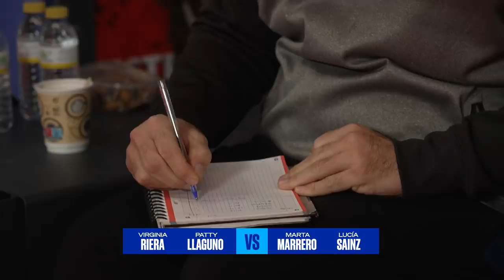Highlights Quarter-Final (Llaguno/Riera vs Marrero/Sainz) | Estrella Damm Alicante Open 2022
El tercer billete a las semifinales femeninas lo disputarían en el Centro de Tecnificación Deportivo de Alicante la pareja cinco Marta Marrero y Lucía Sainz frente a la número tres Virginia Riera y Patricia Llaguno. A la pista saltaban cuatro jugadoras cargadas de veteranía y mucho potencial.

WorldPadelTour💙 We Play the Game!